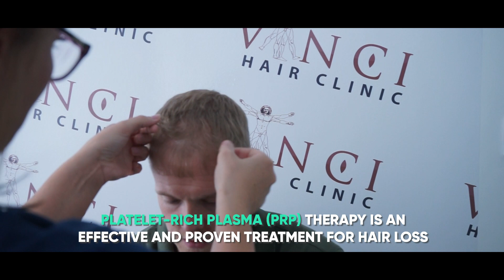Vinci Hair Clinic PRP Platelet-Rich Plasma Hair Loss Treatment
See how our world class hair loss treatment works, a detailed introduction to how Vinci's PRP procedure can help prevent further hairloss and thicken up your current hair